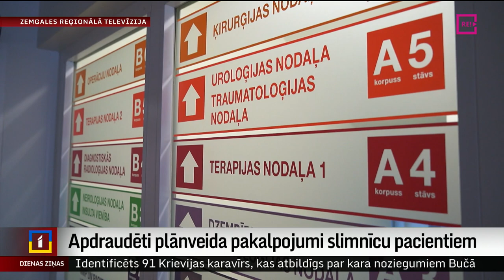Apdraudēti plānveida pakalpojumi slimnīcu pacientiem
Jau tuvāko mēnešu laikā var pietrūkt naudas plānveida pakalpojumiem, ziņo slimnīcas. Medicīnas iestādēs ievērojami palielinājies pacientu skaits, augušas arī izmaksas. Slimnīcas gaida skaidru valsts redzējumu, ko darīt tālāk. Tikmēr mediķi atzīst, ka Latvija arvien straujāk tuvojas maksas medicīnai. Tematu turpina Iveta Komisāre-Gorodņičija no Zemgales reģionālās televīzijas.